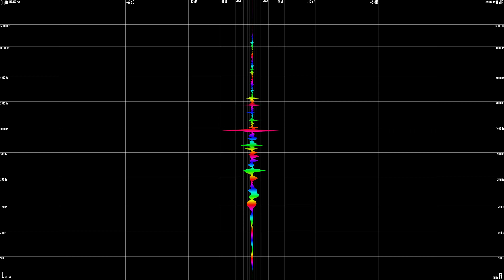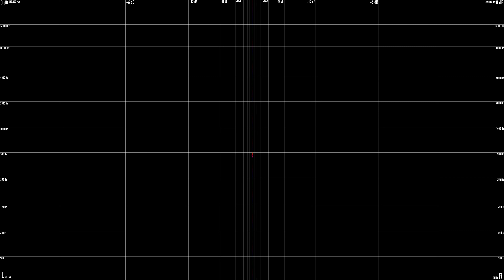Blue Foundation - Eyes On Fire (CRNKN Flip)